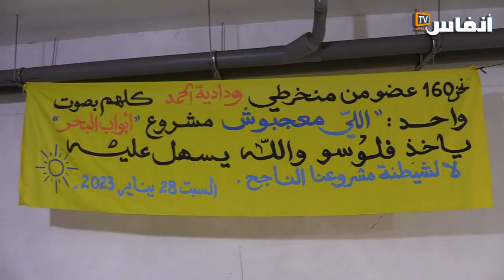المنصورية.. منخرطو ودادية الحمد للسكن يرفعون شعار "لا لشيطنة مشروعنا"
وأضاف بعض المنخرطين أن بعد عودة الرئيس والأمين المال ستعود كل الأمور إلى ما كانت عليه، معتبرين أن هذا المشروع سيأخذ مساره العادي وأنه هناك رغبة أكيدة من أجل إتمام هذا المشروع.